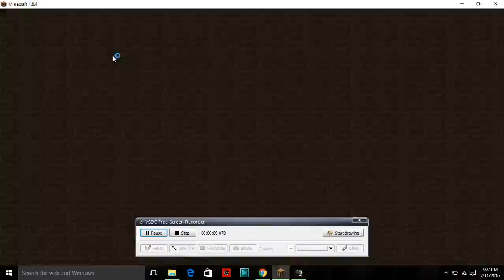Hacked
nothing again